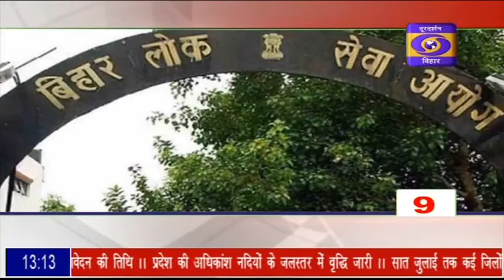तीन मिनट में दस खबरें...